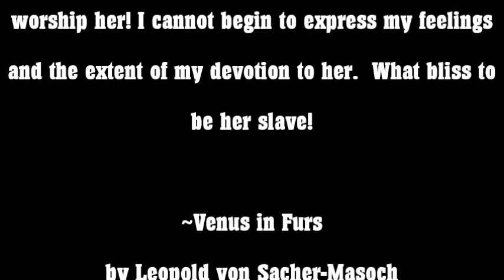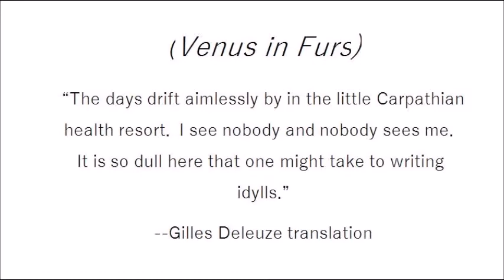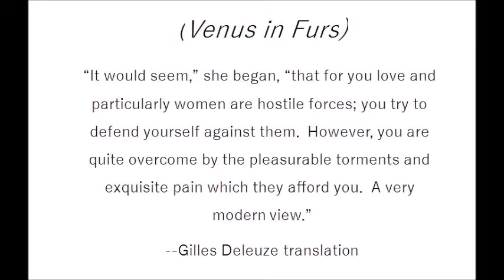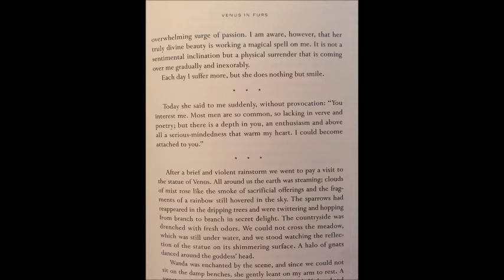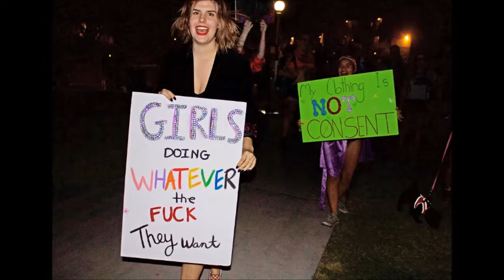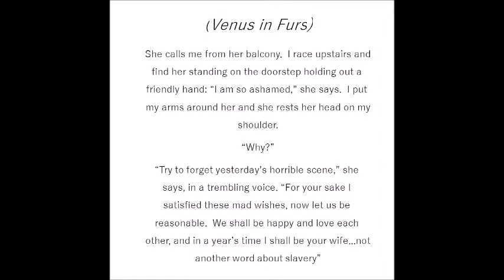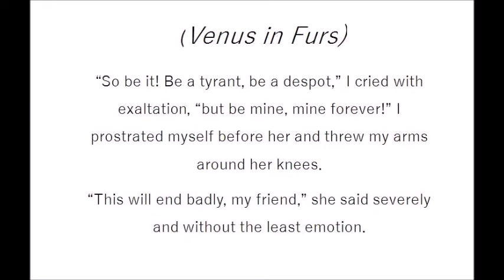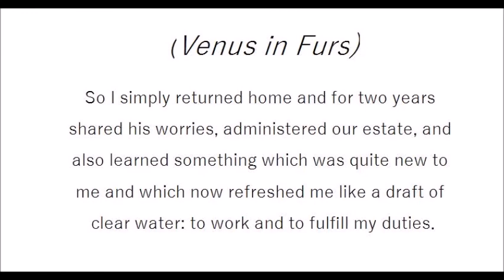Venus in Furs and Masochism discussed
A discussion of Leopold von Sacher-Masoch's Venus in Furs.